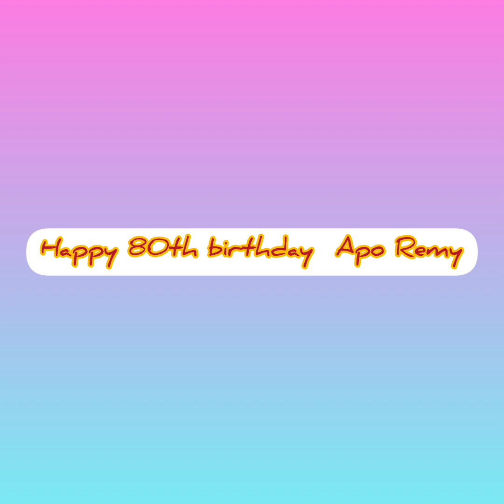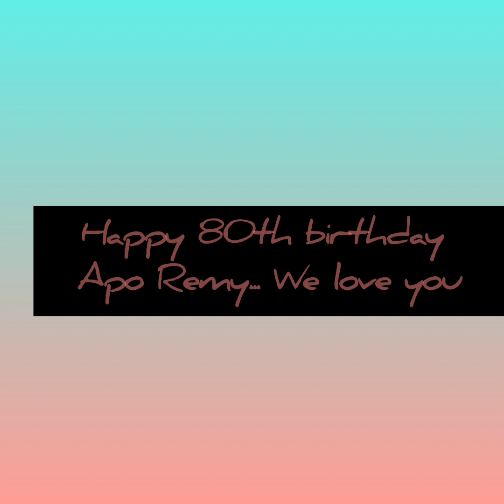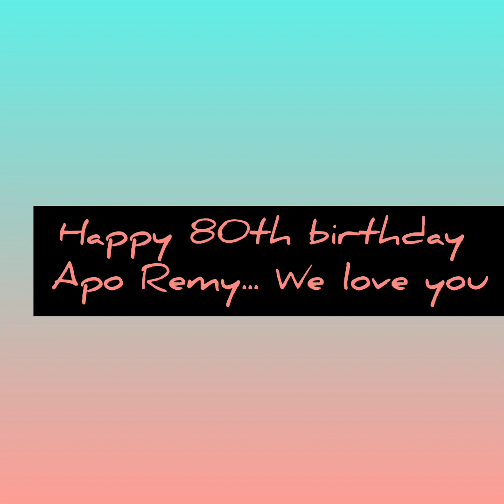80th birthday of our Beloved Mother Remedios Dionisio.